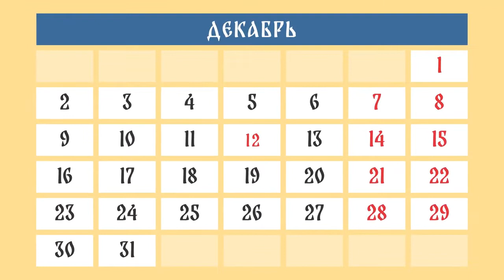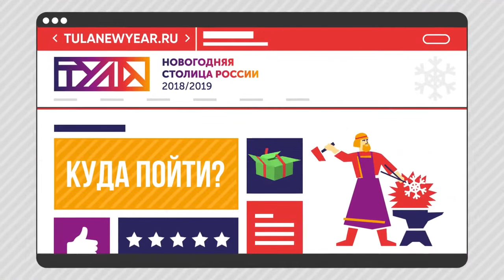Такого о Туле вы точно не знали